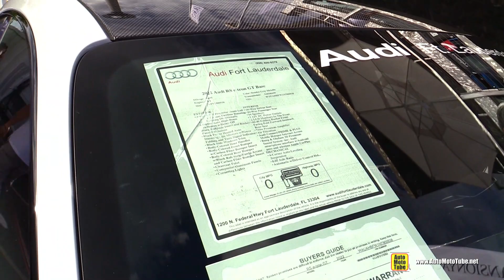2022 Audi e-Tron GT RS - Exterior Interior Walkaround